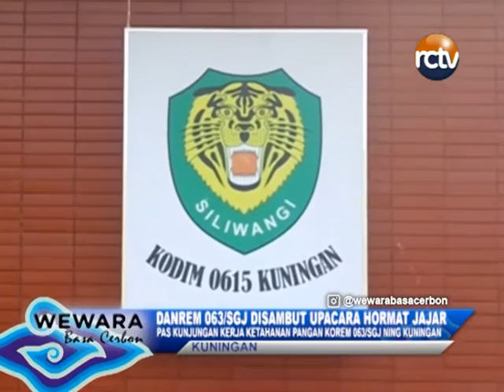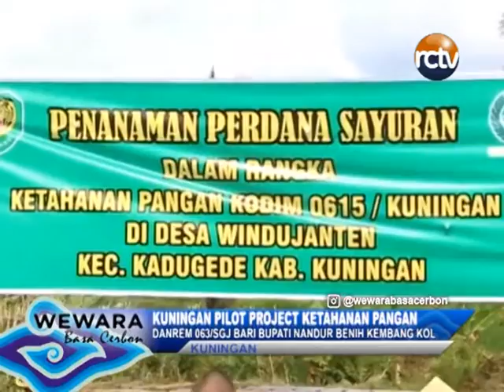DANREM 063 SGJ DISAMBUT UPACARA HORMAT JAJAR